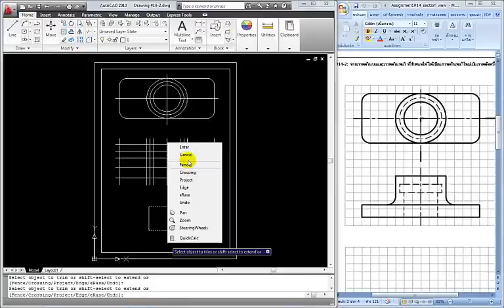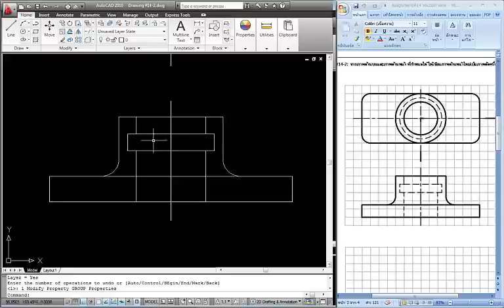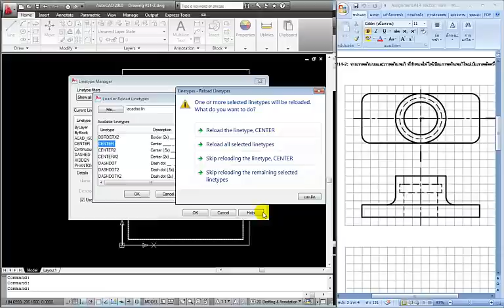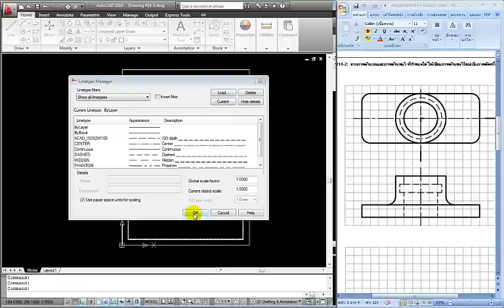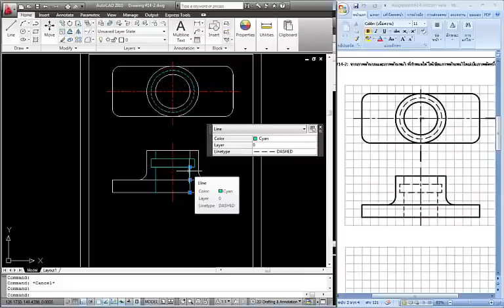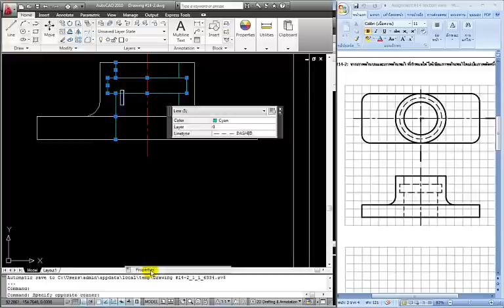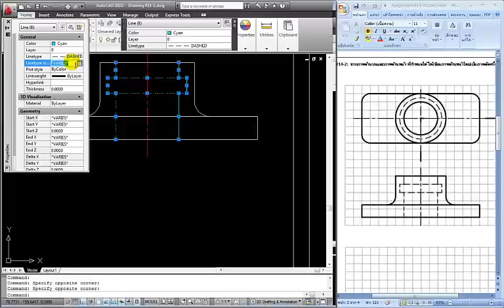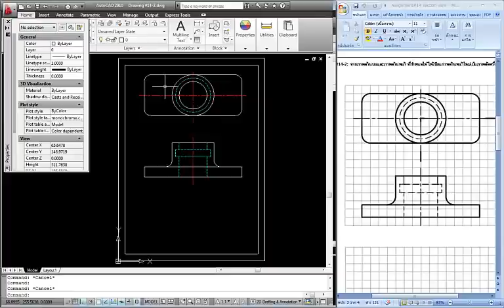การเขียนแบบ ด้วย AutoCAD ตอนที่ 2 คำสั่งที่ใช้บ่อยๆ